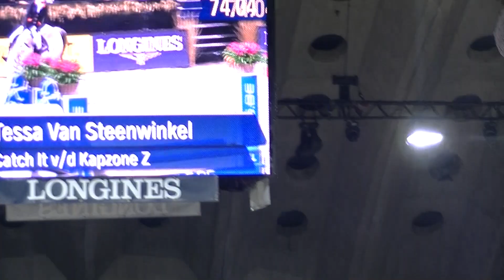Catch It 1m10 Darco-Cup 2017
Catch It Team Clearway

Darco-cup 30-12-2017